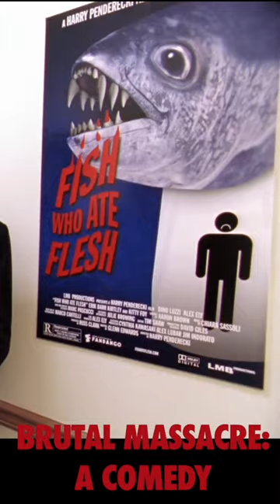Sasquatch at the Mall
Brutal Massacre: A Comedy - Starring David Naughton(American Werewolf in London, Brian O'Halloran(Clerks), Gunnar Hansen(The Texas Chainsaw Massacre, Ken Foree(Dawn of the Dead, Ellen Sandweiss(Evil Dead), Betsy Baker(Evil Dead, Teresa Tilly(Evil Dead) and Gerry Bednob(The 40 Year Old Virgin). Directed by Stevan Mena.